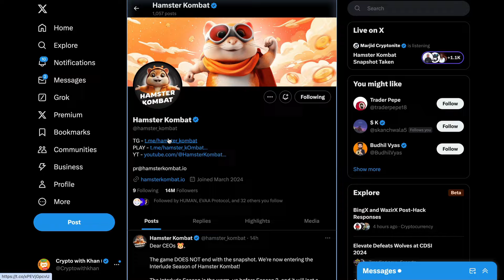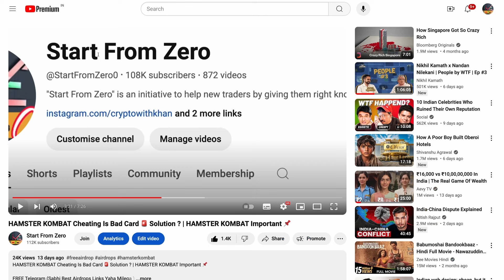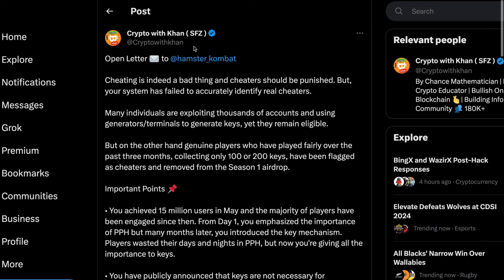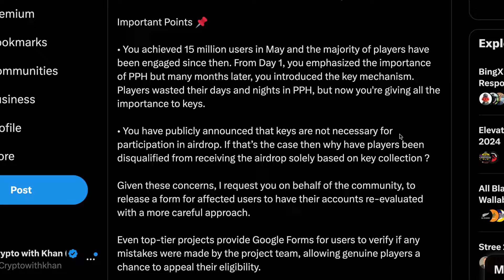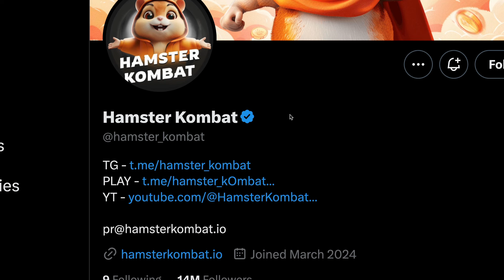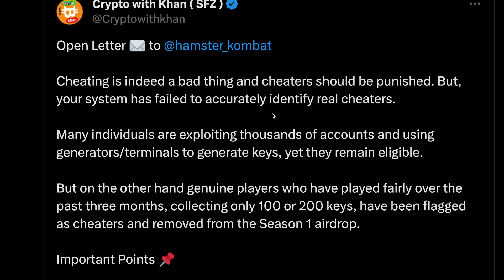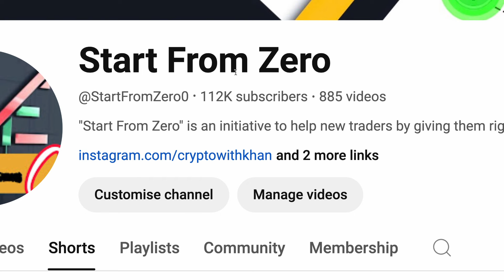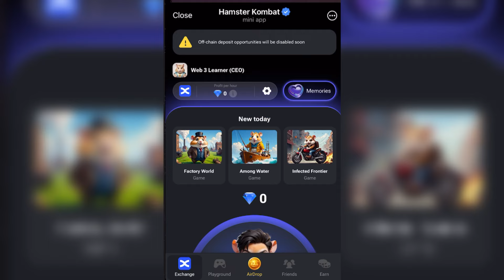Hamster Kombat No Airdrop 🪂 Hamster Kombat Cheating is bad Solution ✅